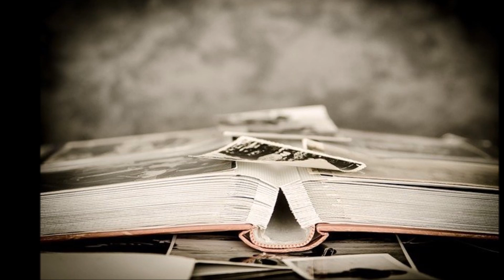ESTHER MIGUEL- Recuerdos.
RECUERDOS

Recuerdo cuando era niña
Brincando por los campos
Queriendo coger el Sol
Saliendo de la laguna

!Aquella hermosa casa!
Que cobijaba mi infancia

!Qué sábanas tan blancas!

Aroma de Romero y Espliego
Endulzando tiernos sueños

Aquel arcón tallado
Guardando bellos secretos

Recuerdo al amanecer el rocío
Y al frío de mi frágil cuerpo
Un antiguo brasero

Aquel burro manso
Sobre su lomo montada
Recorriendo todo el pueblo

Recuerdo las plañideras
Vestidas todas de negro

Y yo me preguntaba
Quién, quién será el muerto?

Aquellas inmensas llanuras
Que parecieran mares
Queriendo tocar el cielo

Aquel primer Amor
Inocente y tan sincero

Recuerdos de Castilla
Recuerdos
Tan solo recuerdos

Esther Miguel.